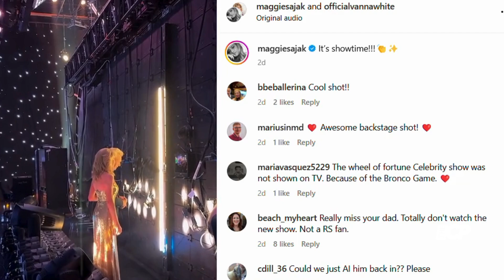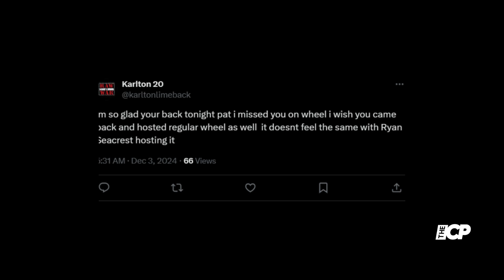Pat Sajak returns to ‘Celebrity Wheel of Fortune’ after retirement | Entertainment News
Christmas came early for “Wheel of Fortune” fans as Pat Sajak returned for a special holiday episode of “Celebrity Wheel of Fortune” after retiring six months ago. The 78-year-old TV legend teased his return on X (formerly Twitter), saying he needed to "shave and shower" before the episode aired.
Hit play for more!